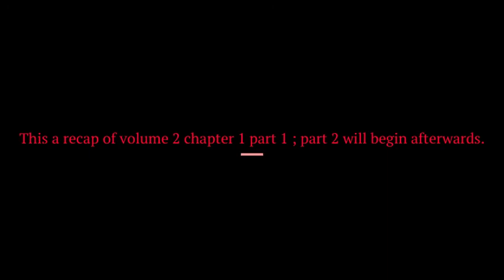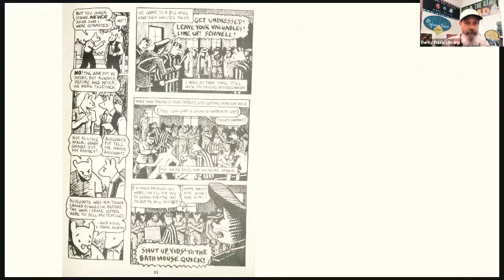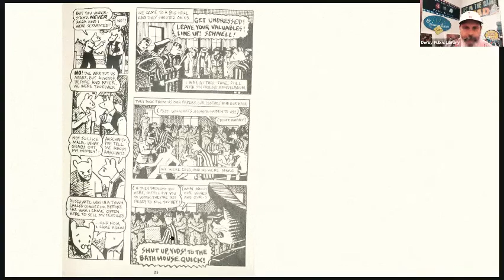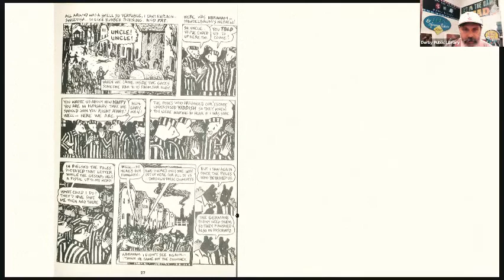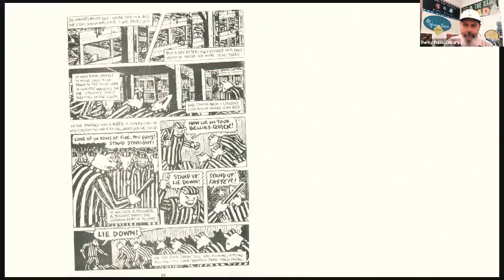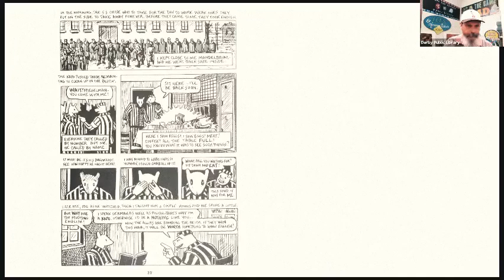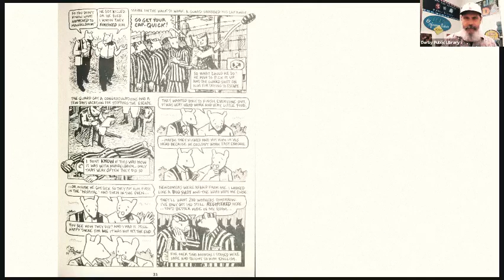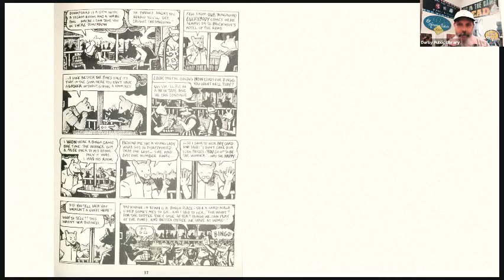"Maus at Midnight" with Mistah Tony - Volume 2, Chapter 1, Part 2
"Maus at Midnight" (Continues)
CAN'T SLEEP? Seize that opportunity and join us for some important, award-winning graphic novel reading & showing of selections that teens & above should know... & certainly will appreciate! Subsequent chapters will be available every 2 weeks. Once posted, you don't have to wait till midnight to view.